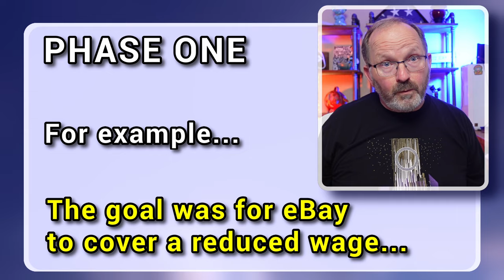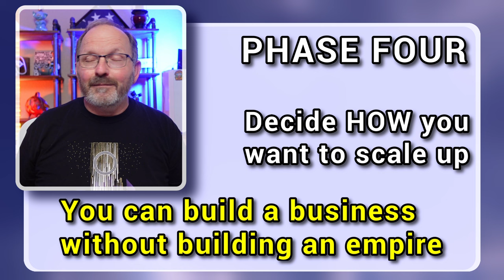EBAY 101: Complete Step-By-Step Course From Beginner to Business in 2024!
This is a beginner's complete guide to creating your own eBay business in 2024.  Work your way through the 5 phases at your own pace. Each of the videos linked below should help guide you step-by-step through each phase. They will serve as a ready reference when you need them.

GOOD LUCK AS YOU BEGIN THIS JOURNEY! I hope that you find some help and encouragement in this selection of videos. I genuinely want you to be successful.

And here is the eBay shipping calculator!

Here is the List Perfectly link! Use this to save 30% your first month!

OR
You can always use my code: ChaChingKing

Our terrific scale
Our WIRELESS label printer
Our WIRED label printer
Our poly bags for storage
The best shipping tape
Poly Mailers
Small shipping box (perfect for hats)

20 Items Under $20 Every Reseller Needs

Thank You Stickers
Thank You Cards
Variety Pack Poly Mailers
Accuteck Scale
DUCK Tape Roller
Small Business Packing Tape
Box resizer and Label peeler
Folding Light Box
10” Ring Light
Tape Measure 3 pack
Fabric Shaver
Tissue Paper
Magic Erasers
Tide Pens
IKEA Zip Top Bags 2 pack
Necklace Display
Mannequin head
Shoe Display Set of 4
Extra Wide Hanger
Charcoal bags

AND...for anyone who has actually read to the bottom of the description, here's a link to the book I wrote for Melody way back on our 25th wedding anniversary. It isn't reselling related, but it's definitely about the two of us. It is light-hearted and a SUPER easy read. More fun than educational.

How To Be Married Forever